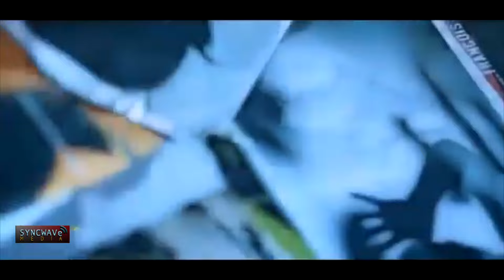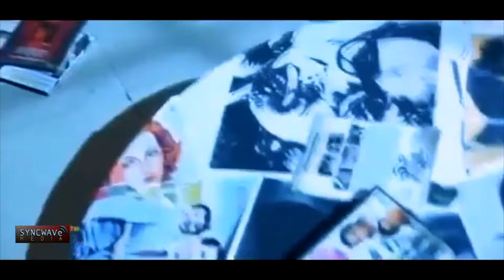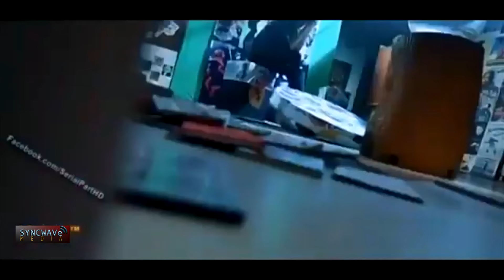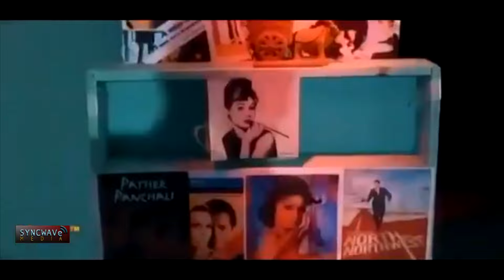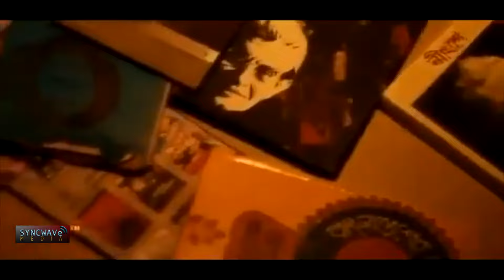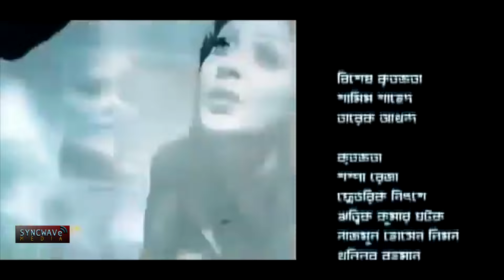Hot Nayeka Chhintai। হট নায়িকা ছিনতাই । Afran Nisho, Bidya Sinha Mim | Bangla Thriller Natok 2021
Presenting Bangla Romantic Thriller Natok: Hot Nayeka Chhintai

Cast: Bidya Sinha Saha Mim, Afran Nisho, Shampa Reza
Script and Direction: Mahmud Didar
VFX: Nuruzzamal Razib Sarder

Synopsis
A crazy film director identifies himself as the renowned film director Ritwik Ghatak, and always has strange ideas in his head. Presently, a popular film star Sufia, rejects his script, insults him and drives him away. One day in an outdoor shooting spot, the crazy film director’s men suddenly appears in front of Sufia and kidnaps her.

Syncwave_Media Presenting, Enjoy our Best Bangla Natok